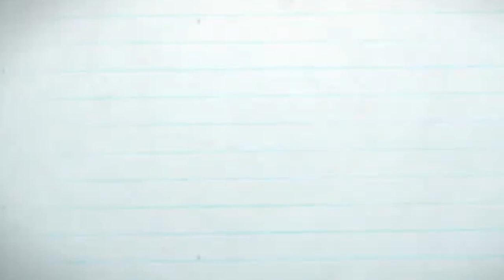Chin Coverage Hijab Cap/Underscarf/Bonnet hijab cutting nd stitching in Hindi/Engsubtitle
Hijab cap
Chin coverage hijab cap
Bonnet hijab cap
Inner Hijab Cap
Saiba boutique upload
Niqab cutting nd stitching with tutorial
Instant hijab cap
Full coverage hijab cap
Instant hijab
Ready to wear hijab

Under scarf Hijab Volumizer
Volumizing Hijab Cap
Hijab Cap with Bun
Hijab Cap with Scrunchies
Volume Hijab Cap
Saiba boutique
Modest outfit
hijab cap
Instant hijab
Voluminous hijab cap
Inner cap
Inner cap 2022
Instant inner hijab cap
Tie back volumizer
Hijab cap for less hair to give it volume
Materials needed

1 piece T shirt
Scissors
Measuring tape
Elastic
Thread nd needle
Pins 📌
Chalk

Double loop side pleats hijab
Instant hijab
Double loop hijab

Double loop instant hijab
Instant Hijab
Triangular hijab
Hijab 2022
Ready to wear Instant hijab in 2 minutes
Hijab with ruffles
Hijab with head strips
Instant Wrap hijab
Instant Scarf tutorial
Instant Hijab for Beginners
Beginners Hijab
Modest outfit tutorial
Saiba boutique

Hijab 2022
Instant hijab
Hijab with headstrips
Instant pashmina
Womens scarf tutorial
Instant head wrap hijab
Instant hijab with no wrapping system
Hijab Tutorial for beginners
Easy to wear hijab tutorial
Hijab
Stylish turban hijab
Chapel Scarf
Hijab with headstrips to tie it in a back
Full coverage hijab
Hijab for school and colleges going girl’s
Easy to wear instant hijab tutorial
super easy instant hijab detailed video
Saiba boutique